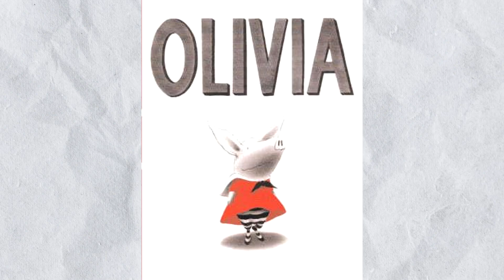SERIE OLVIDADA o PERDIDA: OLIVIA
¿LA RECUERDAS?